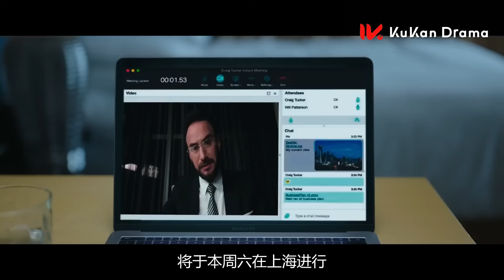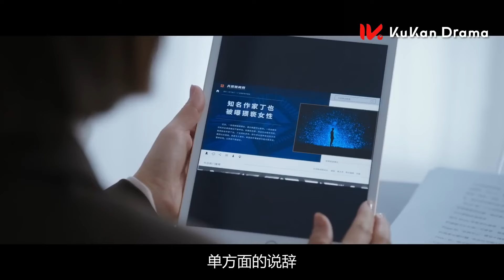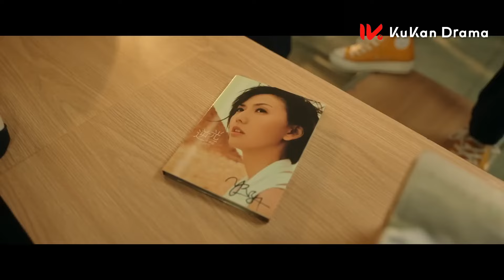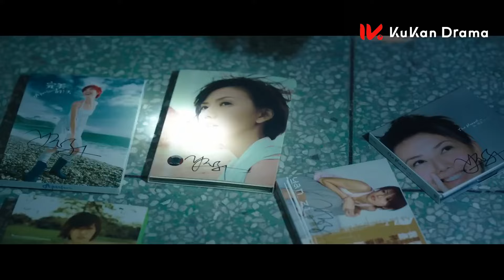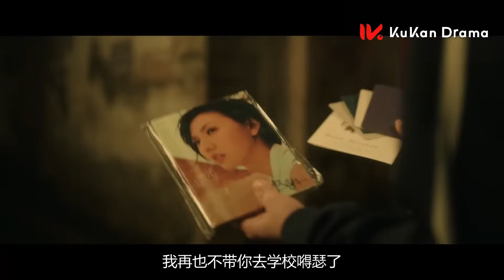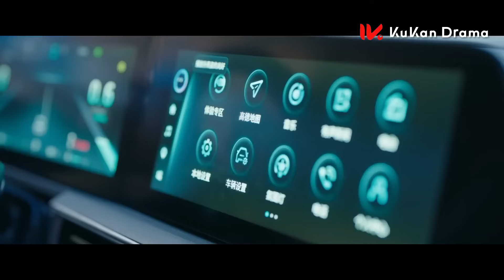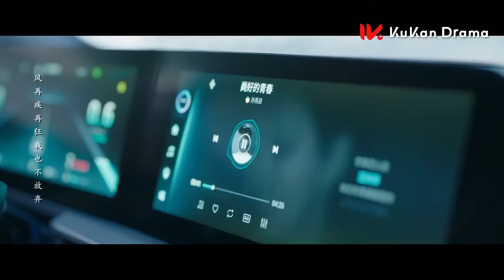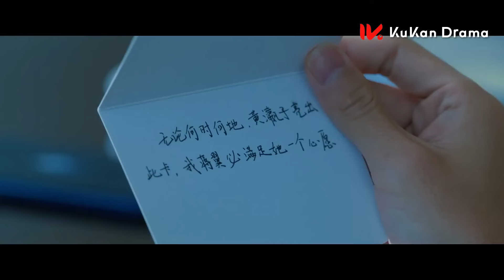INDO SUB【Love Endures】EP03 - Bertemu kembali dengan Cinta Pertama di Masa Depan dalam Versi Terbaik💗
【Judul】Love Endures 要久久爱
【Genres】Romance, Drama, Family, Melodrama
【Pemeran】Yang Zi , Fan Chengcheng, Zhu Yanmanzi,Jing Shijia

Sinopsis:
Serial ini menceritakan enam teman, yakni Huang Yuanzi, Jiang Yi, Fang Ming Yu, Zhuang Yuan, Lan Yi Fei, dan Guan Chao, yang lahir dan tinggal di lingkungan sama. Mereka menjadi teman di usia 6 tahun karena kecelakaan yang terjadi di kawasan pabrik. Sebelum kuliah, mereka dibesarkan dalam lingkungan yang penuh kehangatan.
Mereka bahkan berjanji untuk tetap Bersama selama sisa hidup. Mereka menyebut diri mereka “The Space City Six”.
Mereka saling mengandalkan dan membantu satu sama lain di masa sulit. Namun takdir menjadikan mereka terpisah. Ketika terjadi kecelakaan di tahun ujian masuk perguruan tinggi yang membuat mereka terpaksa meninggalkan banyak hal.
Setelah bertahun-tahun di usia 30 tahun, mereka berjalan di jalan hidup masing-masing. Namun ada kabar jika Guan Chao akan segera menikah. Hal ini membangkitkan kenangan di masa lalu mereka.
Dan lewat kesempatan ini Huang Yuanzi ingin menyatukan Kembali persahabatan mereka. Bahkan tidak peduli dengan berbagai tantangan yang dihadapinya, untuk membuat semua orang Bersama hingga akhir.